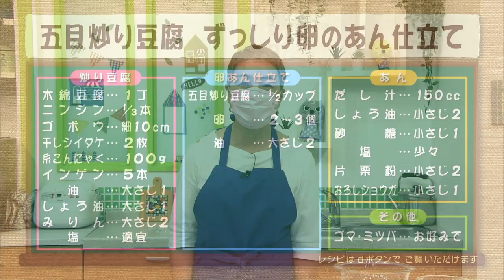ナマなキッチン「五目炒り豆腐 ずっしり卵のあん仕立て」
2021年8月30日(月）放送

「五目炒り豆腐　ずっしり卵のあん仕立て」